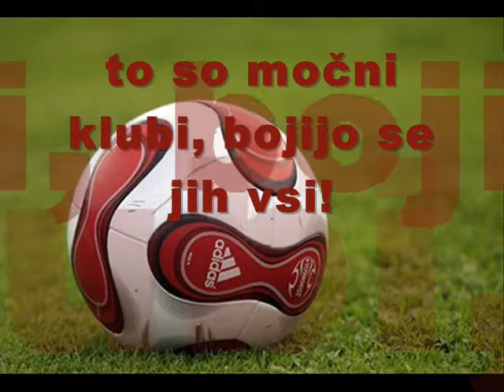Triglav Kranj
Triglav Kranj, Srou pa letu
Original video: